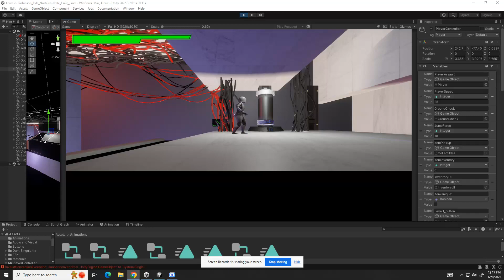screen capture 9